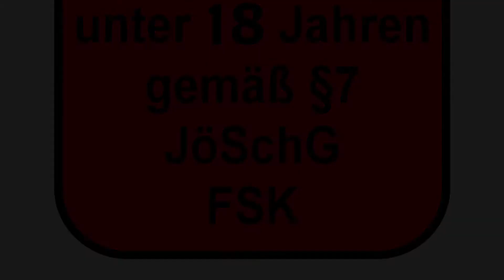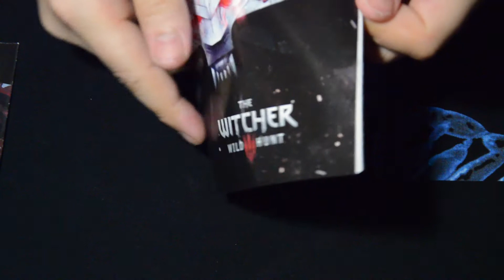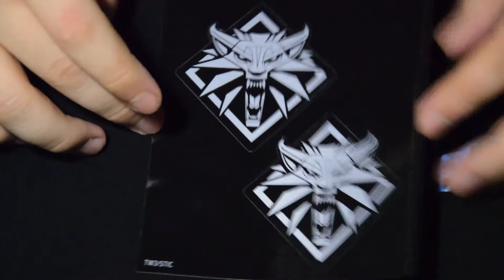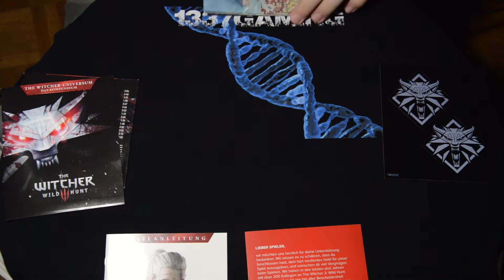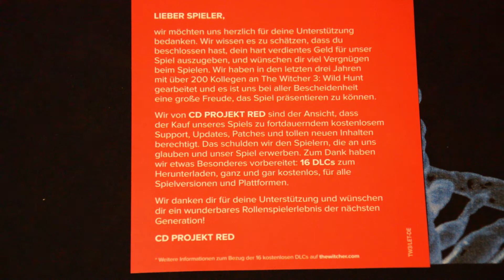The Witcher 3 // Unboxing // GER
Recording: Elgato Game Capture HD

You have any questions? No problem, just comment, we will get back to you as soon as possible.